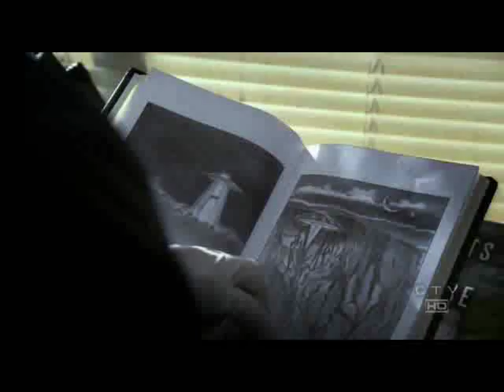Grissom and Sarah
Welp, yeah, This is my first CSI video and i hope yall like it!